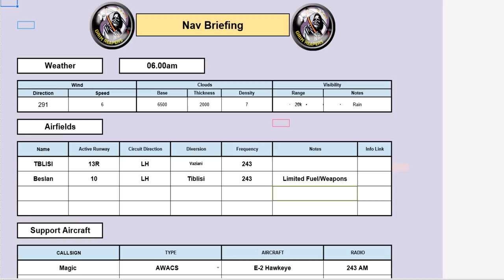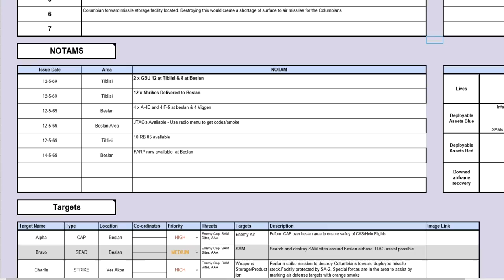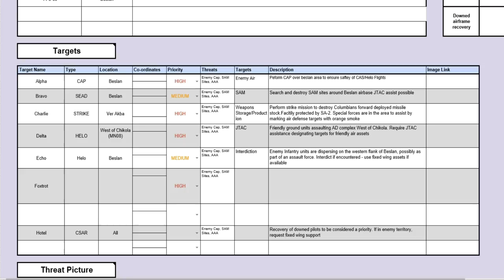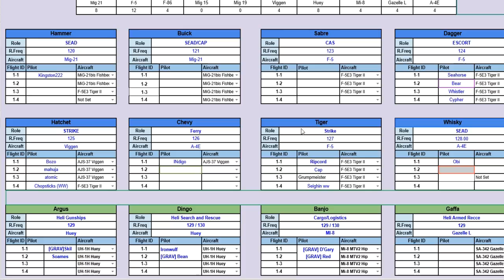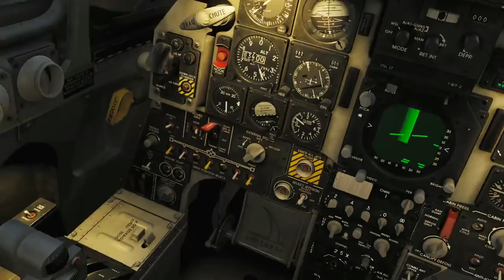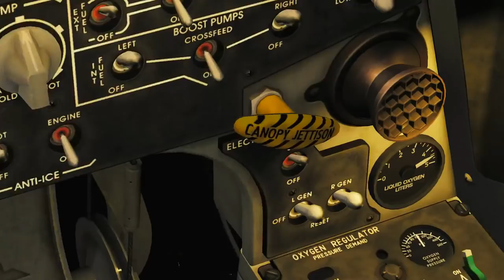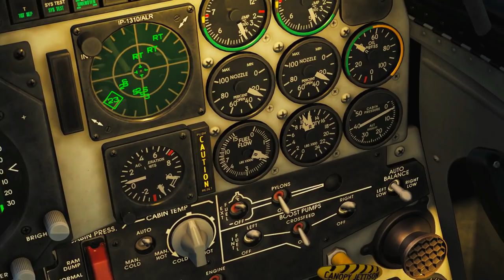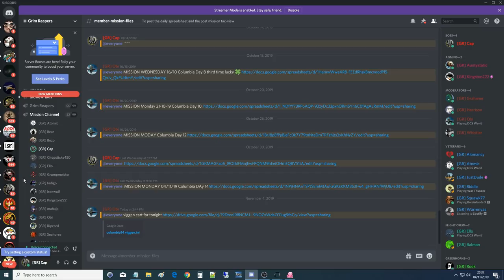Colombia Campaign: DAY 14 HUGE 16 vs 16 Air Battle To Decide The War | DCS WORLD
0:33 Nav
1:08 Intel
8:39 Tactics
13:02 Mission Start
1:21:16 Debrief